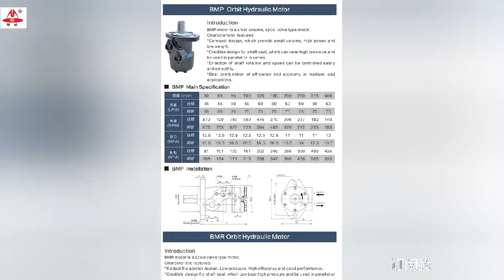Hydraulic motors used in shoemaking equipment